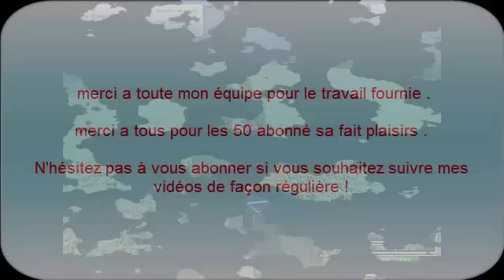souvenir de l'équipe #1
▬▬▬▬▬▬▬▬▬▬▬ஜ۩۞۩ஜ▬▬▬▬▬▬▬▬▬▬▬▬▬
▓▓▓▒▒▒░░░ LA DESCRIPTION DE LA VIDEO ░░░▒▒▒▓▓▓
▬▬▬▬▬▬▬▬▬▬▬ஜ۩۞۩ஜ▬▬▬▬▬▬▬▬▬▬▬▬▬